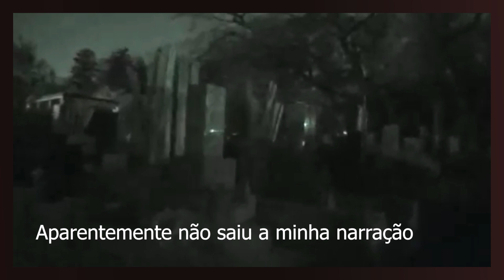Vídeos que NÃO querem que você VEJA - Scary Footage from Japan - Cine Asia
Olá, tudo bem pessoal? Euu espero que esteja tudo bem com cada um de vocês. No vídeo de hoje vamos assistir a alguns vídeos assustadores la da terra do sol nascente. Eu espero que vocês gostem deste novo formato. Por favor não deixe de comentar.

Músicas: Allemande / Surrender

Nos siga no Instagram: @Canalcineasia – É o perfil com a foto de capa do YT.